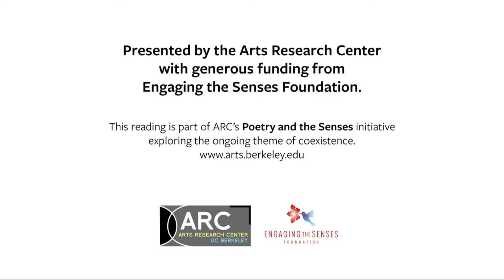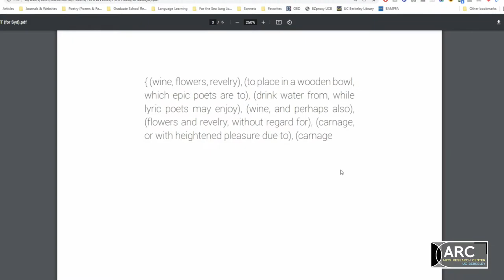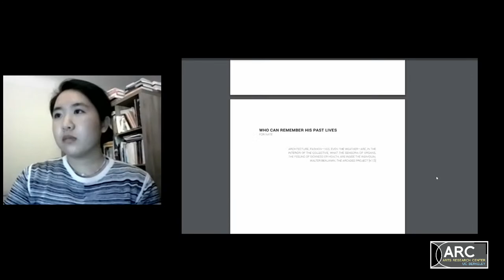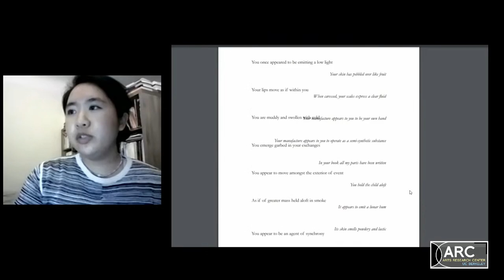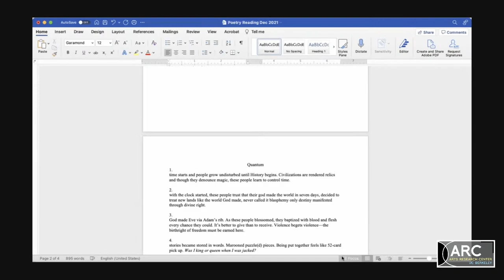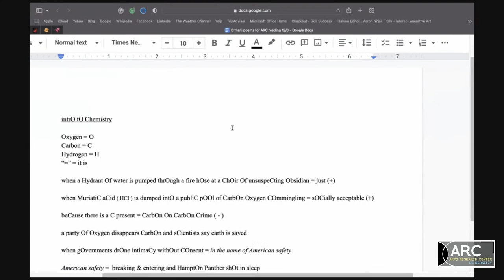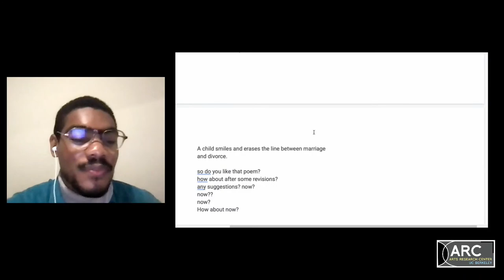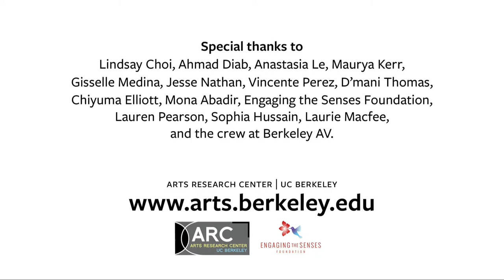Fall 2021 Poetry Fellows Reading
Please join us in welcoming eight extraordinary poets to ARC’s virtual stage. The Arts Research Center will celebrate the 2021 Fall Poetry Fellows with a reading of work created during their fall fellowship semester. This event will feature undergrad fellows Anastasia Le and Gisselle Medina; graduate fellows Lindsay Choi and Vincente Perez; faculty fellows Ahmad Diab and Jesse Nathan; and community fellows Maurya Kerr and D’mani Thomas, and be followed by a short conversation and Q&A with Chiyuma Elliott.

This year, these amazing poetry fellows will explore and push against the theme coexistence.  The word coexistence has a spatial component, and implies the sharing of space or cohabitation within overlapping territories; it also has a temporal dimension, suggesting simultaneous presence with others in the same moment in time. These fellows engage capaciously with issues of mutuality, synchronicity, interdependence, and care – from enlivening exchanges between beings, to the porous line between animate and inanimate, to the challenges of living together on our planet, to the uncanny shivers of coincidence.

This event is part of the Arts Research Center’s Poetry & the Senses program, a two-year initiative (Jan 2020 – Dec 2021) that explores the relevance and urgency of lyrical making and storytelling in times of political crisis, and the value of engaging the senses as an act of care, mindfulness, and resistance. Funded by the Engaging the Senses Foundation.

As a think tank for the arts at UC Berkeley, ARC acts as a facilitator and connector between campus and the many flourishing regional poetry communities. For more information about the Center or the program, visit arts.berkeley.edu